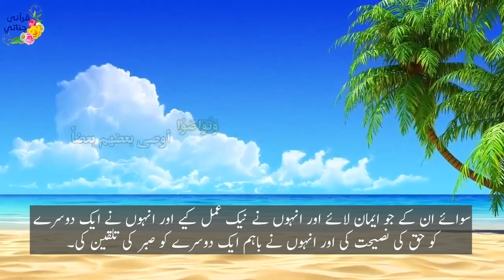رأس المال the capital | Islamic Story | Urdu